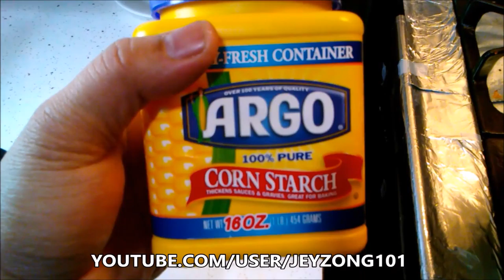Adobo Experiment # 10: Adobong Boneless chicken (eggs)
I was born in the Philippines and migrated to America with my parents, I call Philippines as a vacation country. I always keep in touch with my roots. I enlisted in the Marines after high school, but before enlisting I worked in fast food chains and seat down restaurants for 4 years before I actually join the military service. I wanted my late dad to be proud of me of what I have accomplished after 8years military contract and now i'm a Veteran, blending in with civilians and I wanted to show the viewers or fans that in my channel I have three main focus on.

3 MAIN FOCUS

1.    ADOBO EXPERIMENTS - where I experiment on Adobo cooking style, recipe or ingredients, remember it's a guy in the kitchen and things can get messy and rough. That is how men are built, but still have the fashion and effort to it. Sometimes, I get direct to the point and make fun of myself or the cooking style I do just for fun, because I don't want the viewers to be bored. Cooking can be fun, and not all serious. Oops, that is one of the secret recipe. With this I came to the second most important of the channel.

2.    RELATIONSHIP GOAL – I have dated few girls out there, and some relationship doesn't turn out the way we all wanted. So I want to invest some time to research and test which one works and which doesn't. Men are very simple human being all we need is food, sleep and you know what at night time. Most men doesn't have that emotional feelings that girls have, so with my episodes, I hope I can help someone or anyone from their relationship.

3.    MARINES – I'm a former Marine (once a Marine, always a Marine) Military have open my eyes and kept me out of trouble, more discipline, leadership, training, mission focus, and so much more. So I want to share my private journey during my time and also whatever comes around such as training, how to join, what makes Marines different from other military branches, the ins and out, what are the best benefits you can get, how can you be a better person, how to be a bad ass, what to do when you are out of service and so

You may also see me at these following social medias.

2.    TWITTER - Check out Sgt J.A. DelaRosa (@AdoboExpirement)

3.    INSTAGRAM - I'm on Instagram as @sgtdelarosa. Install the app to follow my photos and videos.